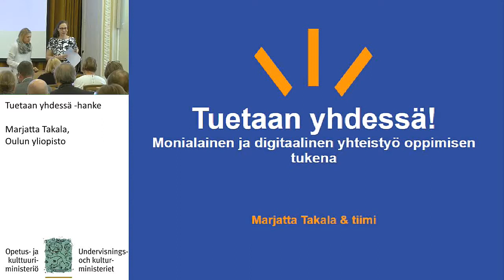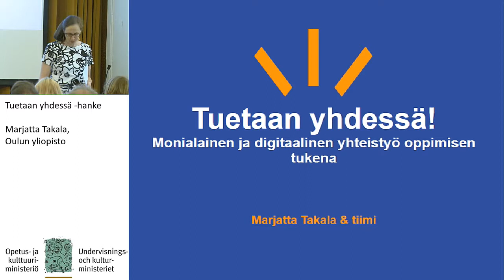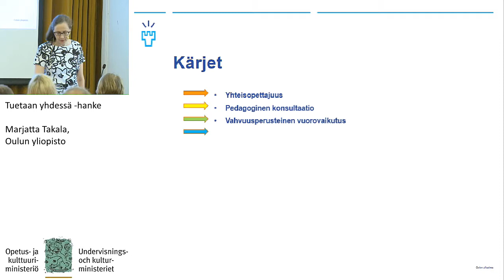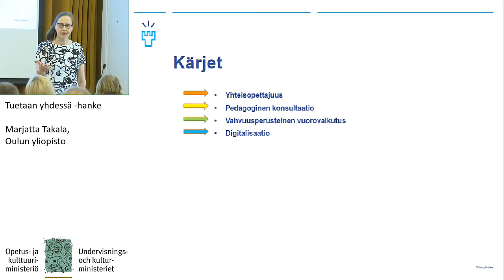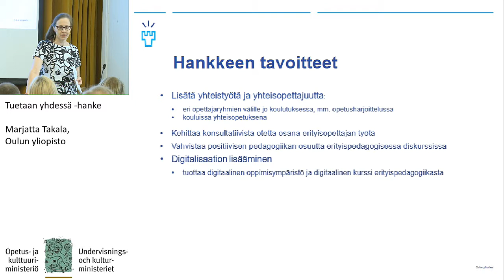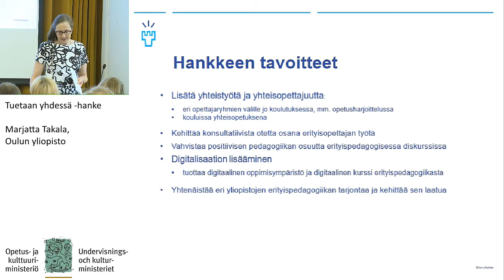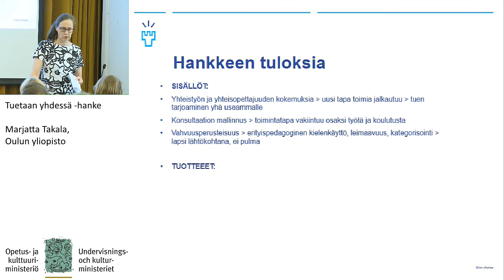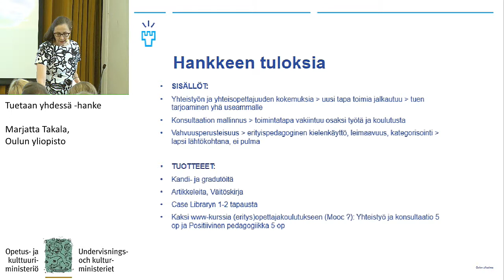Tuetaan yhdessä -hanke Marjatta Takala, Oulun yliopisto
Opettajankoulutusfoorumin seminaari

Keskustelu hankkeista ja arviointi- ja seurantalomakkeesta